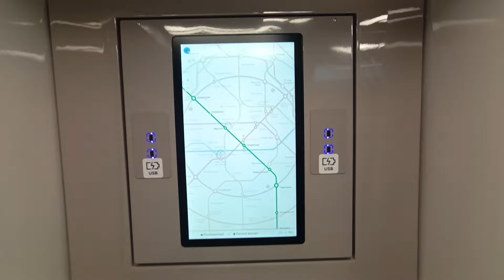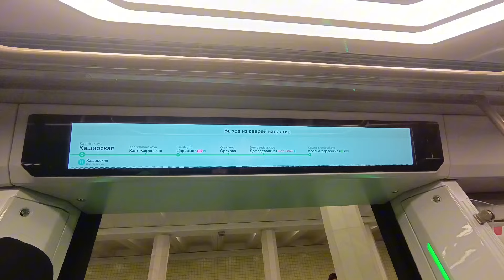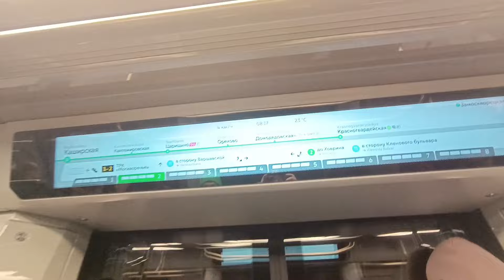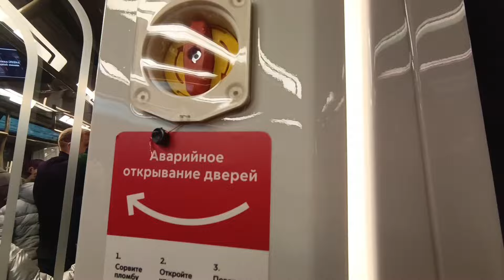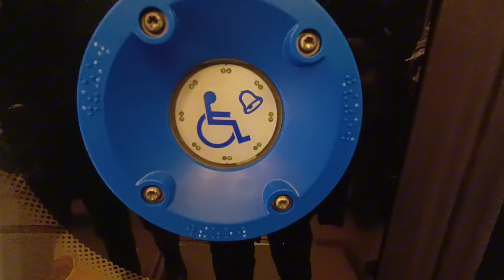Обзор и рассказ про поезд МОСКВА 2024